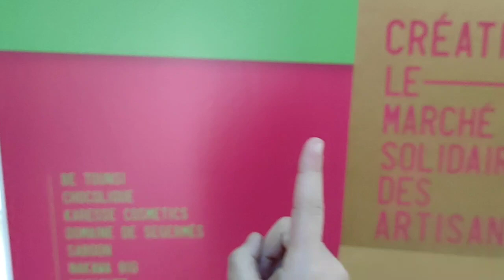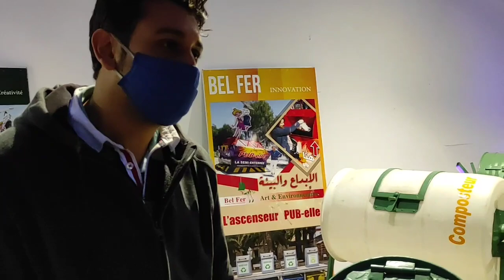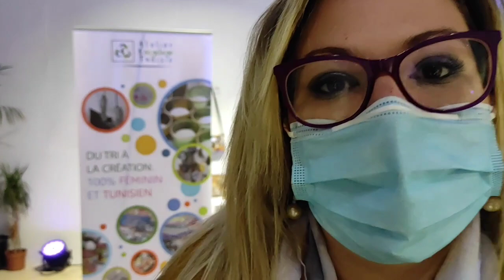Riciclo Creativo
Istituto Francese di Tunisi per il Riciclo Creativo.
una iniziativa solidale che vede annualmente giovani artisti del design, della moda, orefici e creatori dell'ingegno.
- segui canale e clicca nella campanella per seguire i nostri video.